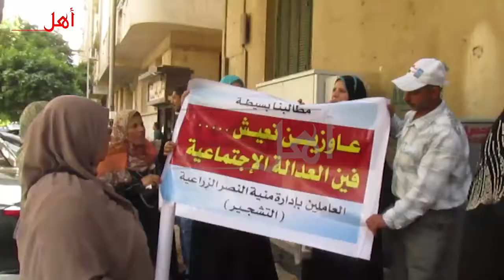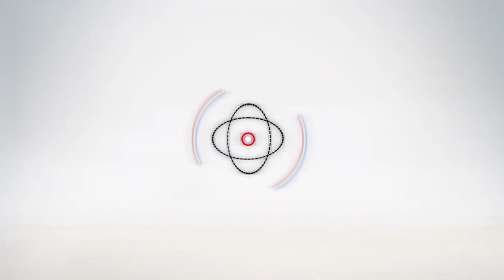عاملون بالتشجير يفترشون الطريق أمام «الوزراء» للمطالبة بالتثبيت